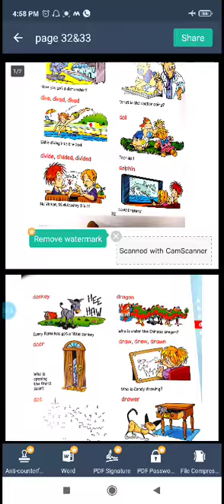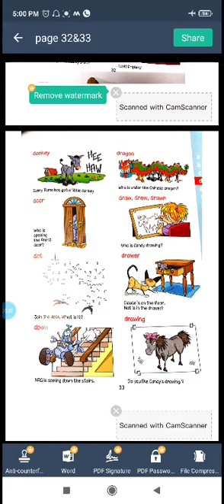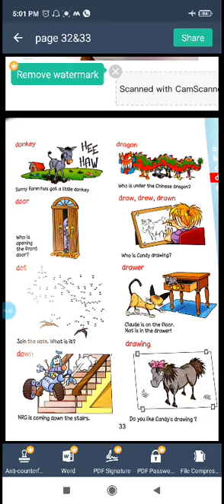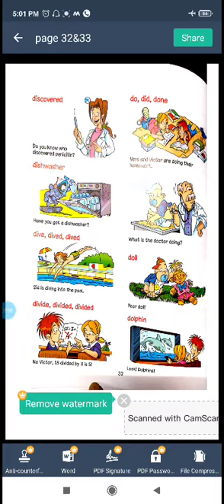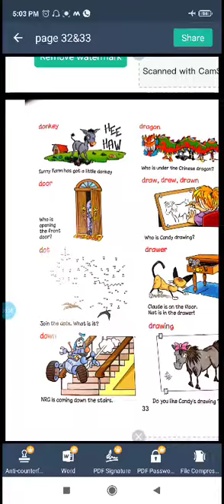spelling page 32&33